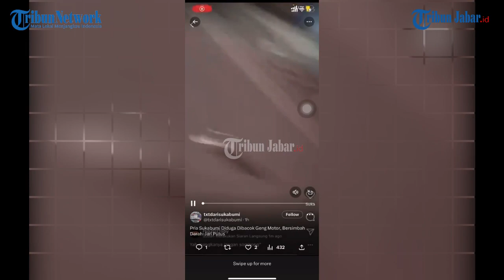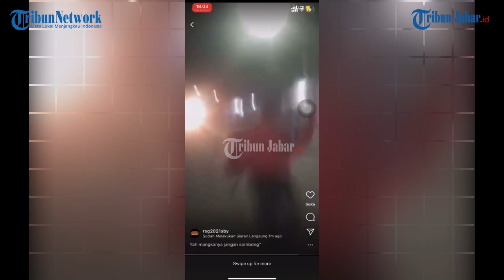Sukabumi Tak Aman? Viral Aksi Brutal Geng Motor Serang Warga hingga Berani Live: Bacok-bacokin!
Berita selengkapnya, klik tautan berikut ini:
Penulis: Dian Herdiansyah | Editor: Seli Andina Miranti |Video Editor: Uben